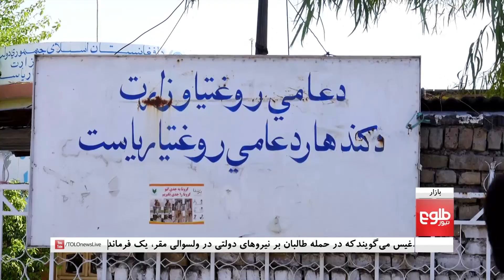بازار: فراهم ساختن بسته‎های کمکی از سوی اتحادیه بانک‌ها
اتحادیه بانک‎ها می‎گوید که اگر جامعۀ جهانی به بانک‌های کشور کمک کند این بانک‎ها با ایجاد فرصت‌های بیشتر قرضه‌های مناسب، به مردم کمک خواهند کرد.

مسؤولان این اتحادیه روز یکشنبه با فراهم ساختن بسته‌های کمکی به سه شفاخانه در پایتخت، می‌گویند که با ادامه بحران ناشی ازویروس کرونا درکشور، بانک‎های کشور نیز با زیان‎های روبه‌رو خواهند  شد.

در این بخش برنامه گرداننده زرمینه محمدی گفتگویی را دراین باره با نثار یوسف‎زی، مسؤول بخش نظارت بانک‌ها از سوی بانک مرکزی، انجام داده‌است.